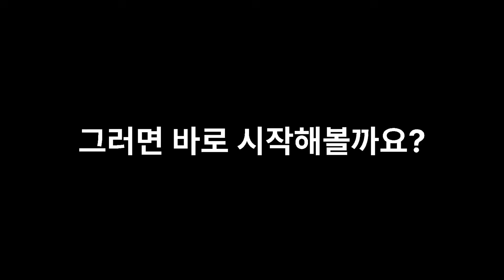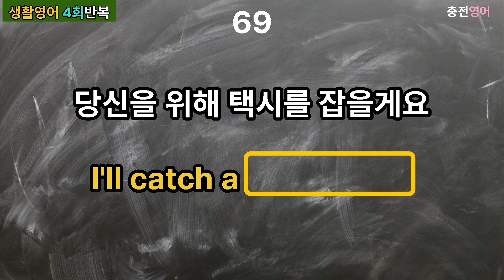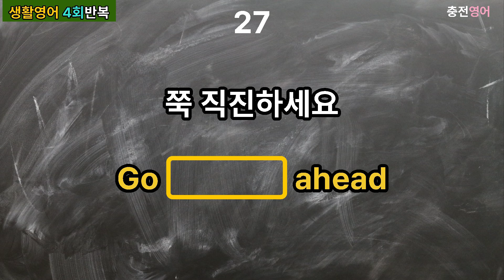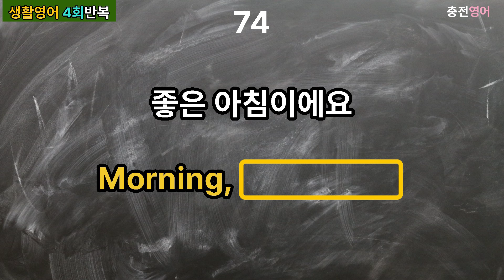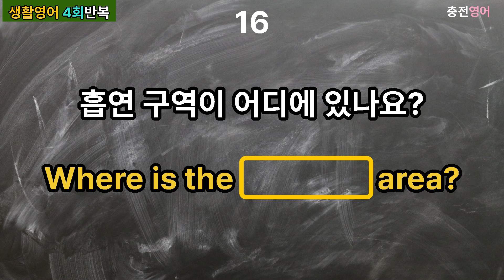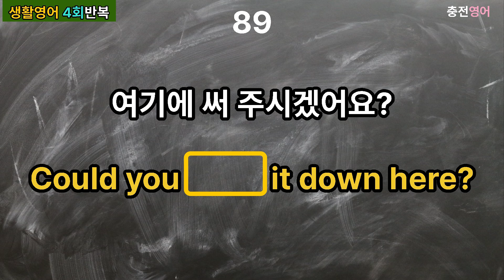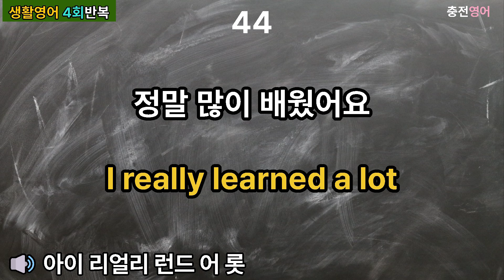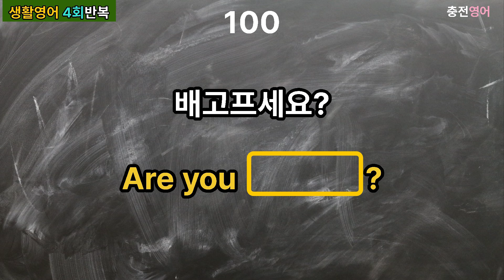[충전영어] (빈칸포함) 하루 2시간씩 듣고 영어로 말해요! I 기초생활영어 100문장 I 기초 영어회화 I 4회반복 | 한글발음포함 I 영어 반복학습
문장 속에 빈칸이 있어 들으며 스스로 생각할 수 있는
문장모음입니다!

▶ 초보자용 영어 문장
▶ 일상생활에서 유용하게 적용할 수 있는 문장
▶ 간단하지만 기억에 오래 남아 평생 사용할 수 있는 영어 문장을 모아보았습니다.

영어 실력을 향상시키기 위해 가장 중요한 것은 문장을 반복해서 듣고 익숙해지는 것입니다.

오늘도 영어공부를 하시는 여러분들을 충전영어가 응원합니다!!

0:00 시작
0:15 음악 있는 부분
01:00:16 음악 없는 부분